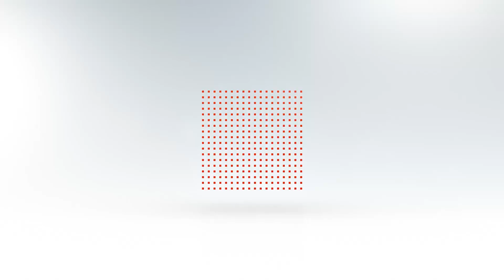How to make DIY Canvas Wall Art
latest stuff... Keep Sharing, keep

Supporting!!!.